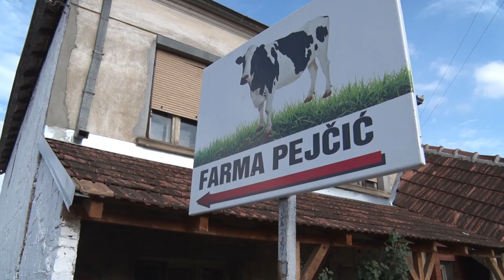Diploma menja sve - farma krava Pejčić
Kako su mladost i znanje pobedili tradiciju i običaje u pirotskoj dolini?
Sagovornici:
Predrag Pejčić - Poljska Ržana
Miloš Pejčić - Poljska Ržana
Produkcijska kuća "Atlas media group" je osnovana 1999. godine u Beogradu i okupila je grupu iskusnih televizijskih stvaralaca. Specijalizovani smo za proizvodnju informativnih TV programa makroekonomske sadržine. Atlas media group poseduje studijsku i terensku opremu najnovije tehnološke generacije koja omogućava potpuno autonomnu produkciju TV sadržaja.
Facebook : Farma emisija o poljoprivredi